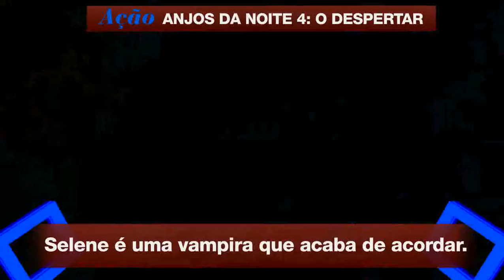No Cinema 27/02/2012 - TVO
Toda semana, fique por dentro das principais estreias do cinema.

Siga no Twitter: @tvosp
Curta no Facebook: Facebook.com/tvo.sp